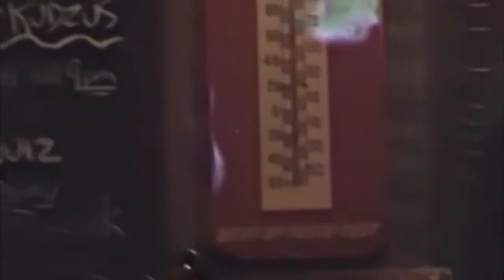10/09/2004 - Maria Spence Cd Release party at Kudzu's for her CD "Better Days" Part 2 of 2